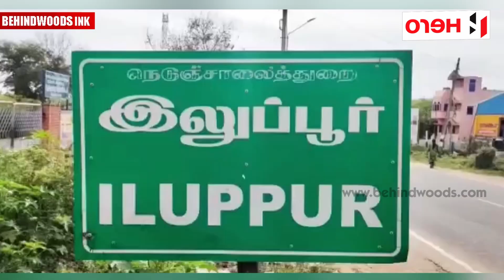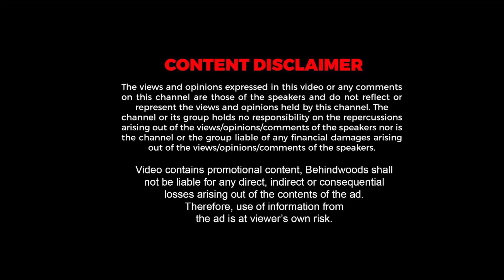വേറിട്ട രീതിയിൽ Fresher's day നടത്തി വിദ്യാർത്ഥികൾ ❤ എല്ലാവർക്കും ഇതൊരു മാതൃകയാണ് 😍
റാഗിങ്ങില്ല ക്രൂരതകളില്ല വെറും സൗഹൃദം മാത്രം 😍 വേറിട്ട രീതിയിൽ Fresher's day നടത്തി വിദ്യാർത്ഥികൾ ❤

ഇപ്പോൾ നേടൂ Hero-യുടെ ഓരോ സ്‌കൂട്ടർ  Purchase-നും 13500 രൂപ വിലയുള്ള ഓഫറുകൾ